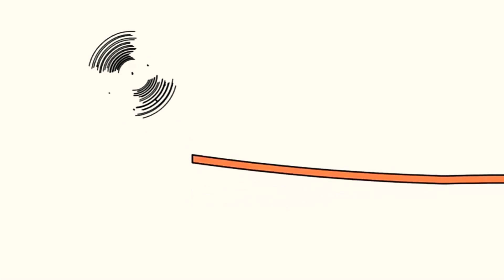17 лютого 2021 р.